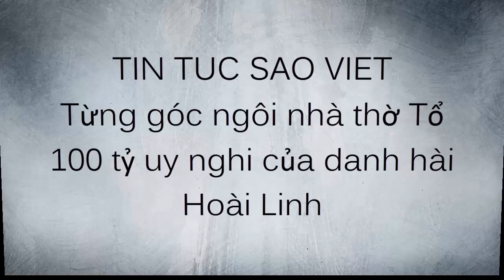tin tuc sao viet_ngôi nhà thờ Tổ 100 tỷ uy nghi của danh hài Hoài Linh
Phóng viên đã tận mắt nhìn thấy ngôi nhà thờ Tổ nghiệp của danh hài Hoài Linh, đang ở giai đoạn hoàn thành.

Ngôi nhà xây dựng theo phong cách đền chùa miền Bắc xưa... nằm bên một con rạch nhỏ, trong không gian "quê" tĩnh lặng ở vùng ven thành phố.

Kiến trúc ngôi nhà thờ mang nét cổ kính, lọt thỏm giữa một khuôn viên rộng lớn, có nhiều hoa lá.

Phóng viên báo điện tử Một Thế Giới đã từng nghe danh hài Hoài Linh kể cho nghe về sự kỳ bí của bức tượng Tổ mà anh đã thờ suốt hàng chục năm nay. Anh rất tin tưởng vào sự "phù hộ" của Tổ nghiệp.

"Kiến trúc sư" chính cho ngôi nhà thờ nhiều tâm huyết của danh hài Hoài Linh là anh Năm, một nghệ nhân xứ Bắc. Anh Năm đã bỏ vợ con ngoài quê, vào Sài Gòn suốt mấy tháng nay. Hằng ngày, anh Năm và nhiều nghệ nhân khác tỉ mỉ trau chuốt từng chi tiết cho ngôi nhà thờ này.

Anh Năm chia sẻ: "Chắc khoảng 2 tháng nữa chúng tôi sẽ hoàn tất xây dựng. Ngôi nhà thờ có kiểu dáng mang nét xưa, gợi nhớ những vùng quê miền Trung nắng gió".

Những người thợ cho biết danh hài Hoài Linh hiếm khi đến đây, mọi việc giao hết cho một người đàn ông tên Minh trông coi.